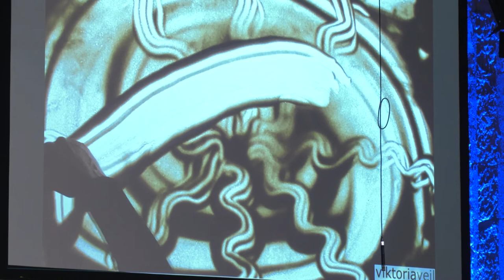Chorfest Magdeburg 2020 - Calbenser Frauenchor inTakt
Der Calbenser Frauenchor inTakt trat im Rahmen vom Chorfest Magdeburg in der Johanniskirche auf. Das Hygienekonzept sah auf der Bühne Abstände von jeweils 2 Metern zwischen den Sängerinnen und Sängern vor.

Programm:

Bernd Henning / Heiko Jerke
Jugendliebe

Bettina Wegner / Georg Beyer
Kinder

Peter Meyer / Georg Beyer
An den Ufern der Nacht

Dirk Michaelis / Georg Beyer
Als ich fortging

Thea Eichholz
Hefe

DER CALBENSER FRAUENCHOR INTAKT
wurde im Mai 2019 von 19 Sängerinnen des ehemaligen Roland Frauenchor gegründet. Zum Verein gehören zurzeit 22 Sängerinnen. Die künstlerische und musikalische Leitung obliegt Herrn Georg Beyer. Mit Freude und großem Engagement proben wir unter seiner kompetenten Anleitung einmal wöchentlich dreistimmig verschiedenste Liedinterpretationen. Unser Repertoire ist weit gefächert. Volkslieder, klassische Werke aber auch Popballaden gehören dazu. Dabei singen wir nicht nur Werke in deutscher Sprache. Bei unseren Frühlings-, Sommer- und
Adventskonzerten überraschen wir zunehmend unsere Zuhörer mit einer großen Bandbreite internationaler Songs.